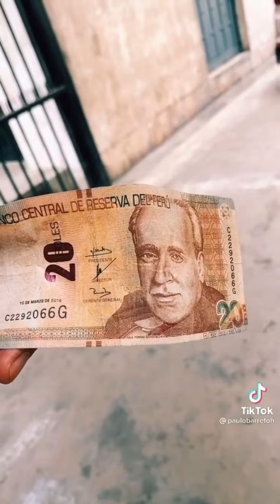si te ries pierdes | nivel tik tok | #3